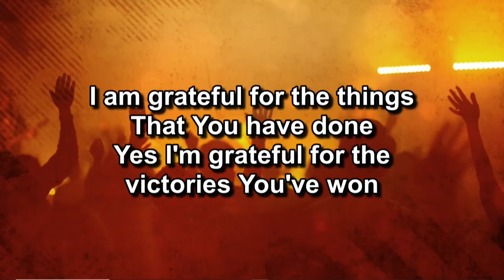WOFLC Choir Singing "Grateful by Hezekiah Walker